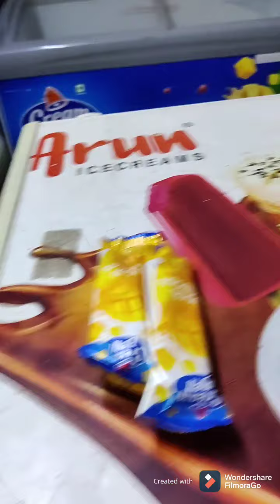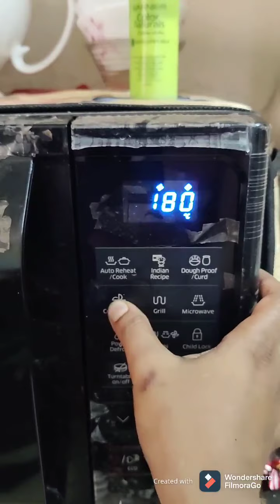Thank you for everything dost ho to aisa🥰🥰🥰